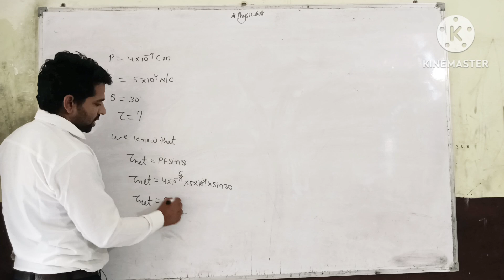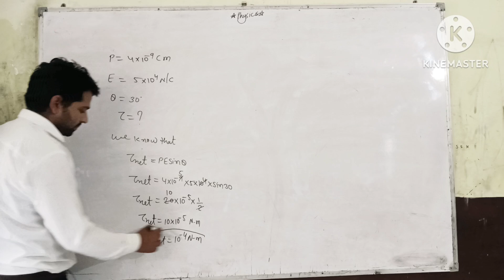NCERT solutions videos 12physics chapter 1st @rvphysics2116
important questions of 12physics NCERT